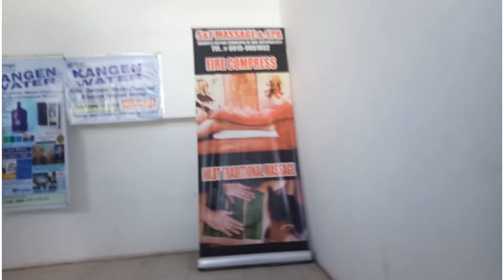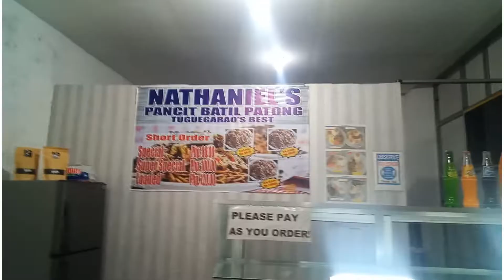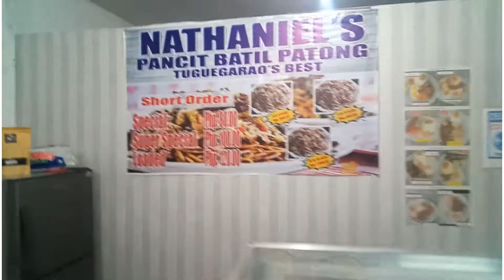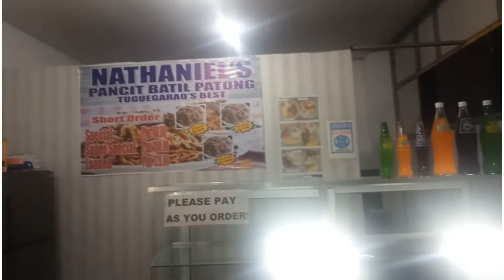Pancit Batil Patong: Mukbang and Family Bonding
Nagkita-kita rin pagkatapos ng mahabang panahon.